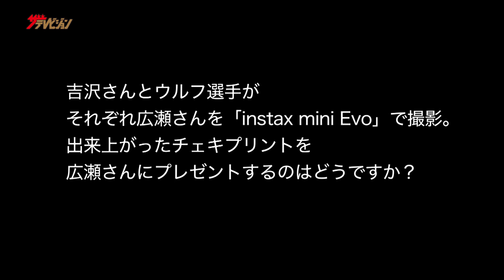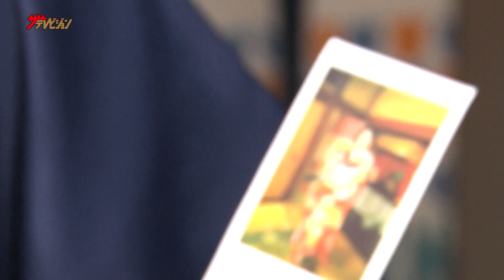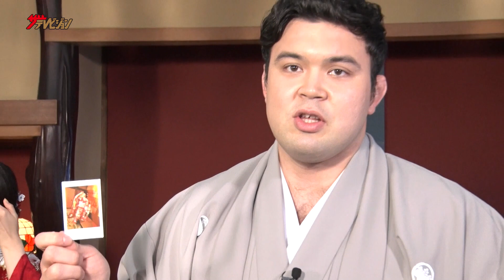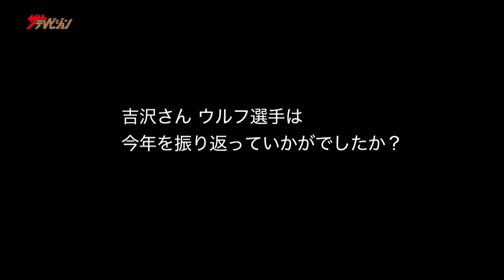吉沢亮、激盛れ&エモすぎなチェキを続々披露！広瀬すずの可愛い着物姿に注目！ 『富士フイルム』CM「お正月を写そう♪2022 チェキ・エモい写真」篇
富士フイルム株式会社は、TVCM「お正月を写そう♪」シリーズから、新 CM として「お正月を写そう♪2022チェキ・エモい写真」篇を、12 月 29 日（水）より全国で放映。

今回は、イメージキャラクターである広瀬すずに加え、俳優の吉沢亮と柔道家のウルフ・アロン選手が登場した。